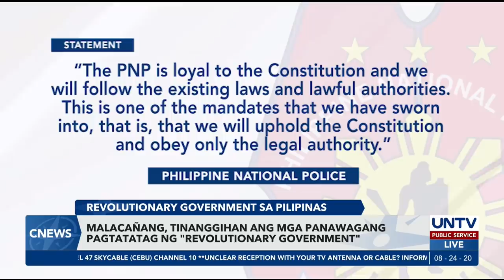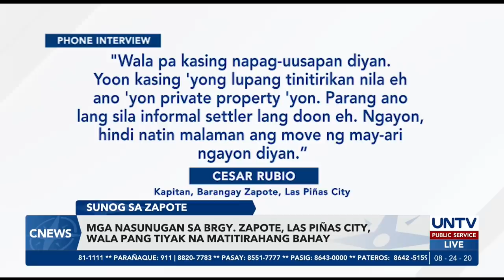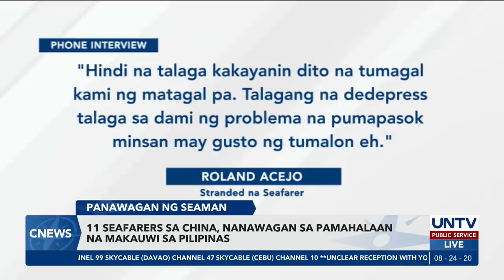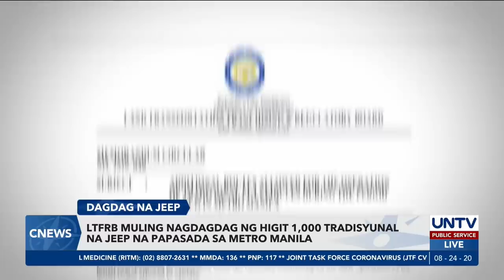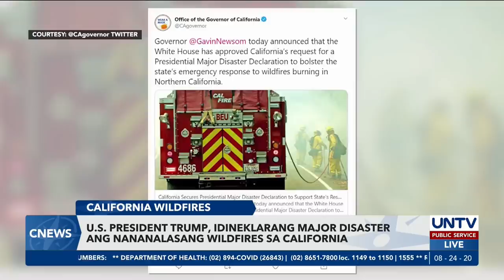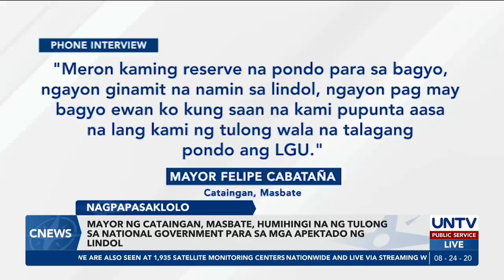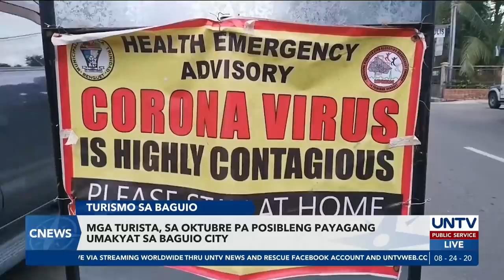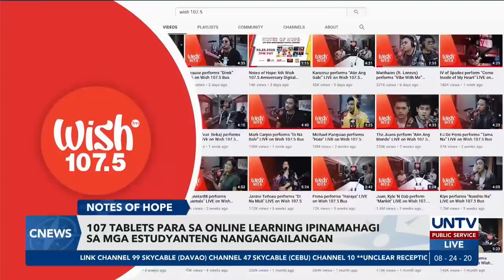UNTV: C-NEWS | August 24, 2020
- China, walang karapatan sa West Philippine Sea - Lorenzana

- 11 seafarers sa China, nanawagan sa pamahalaan na makauwi sa Pilipinas

- LTFRB, muling nagdagdag ng higit 1,000 tradisyunal na jeep na papasada sa Metro Manila